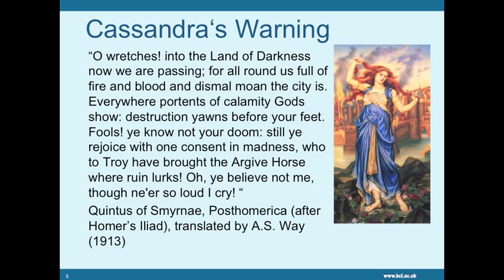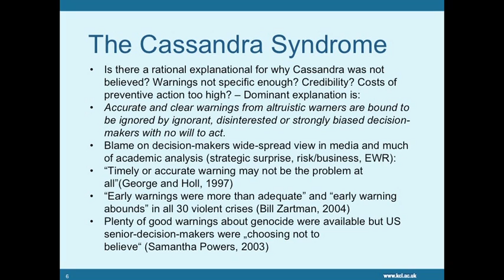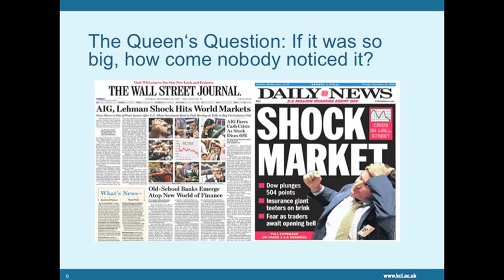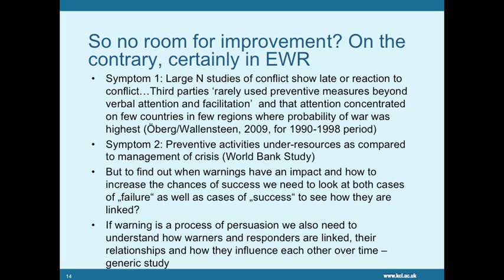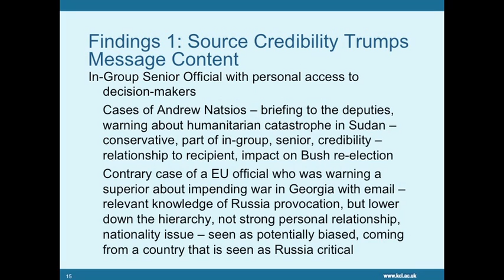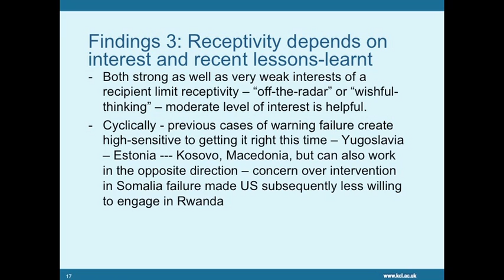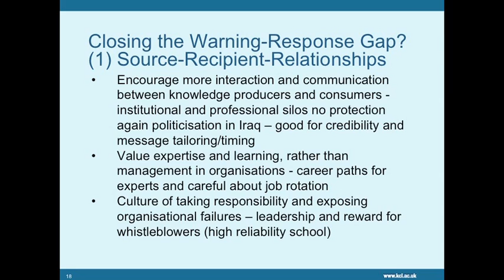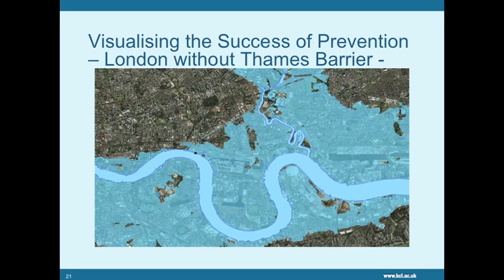Beyond the Cassandra Syndrome: Understanding the failure and success of warnings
The lecture sets out how to judge warning success and failure, how individuals and organisations can become better at producing and processing warnings and when it is best to prepare for warning failure.